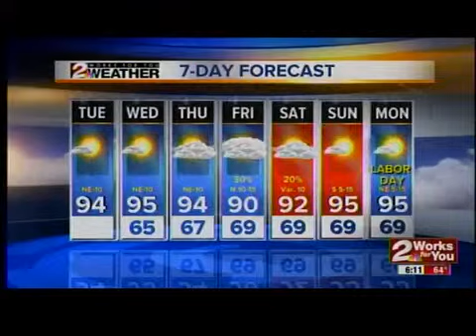Tuesday Morning Forecast